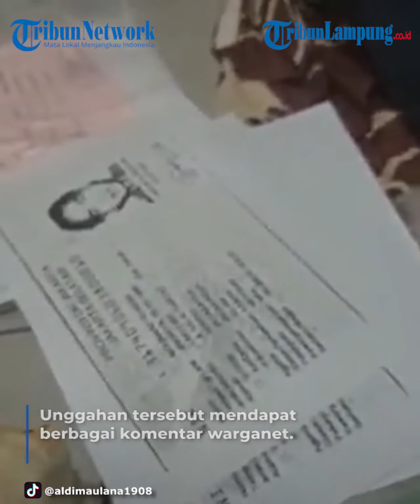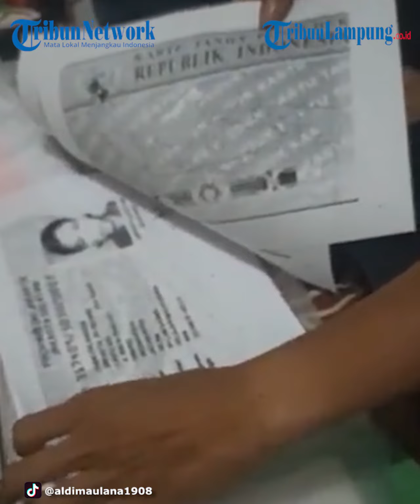Viral Momen Kocak Hasil Fotocopy KTP Sebesar Poster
KTP | Fotocopy KTP | Sebesar Poster | Berita Nasional | Video Viral
TRIBUNLAMPUNG - Viral Momen Kocak Hasil Fotocopy KTP Sebesar Poster
Sebuah video memperlihatkan momen kocak seorang pria memfotocopy KTP.
Terdengar dari video bahwa seorang pria memfotocopy KTP untuk mengurus SKJP, namun hasilnya diluar dugaan.
Pria tersebut tampak kebingungan melihat hasil fotocopy.
Ternyata hasil fotocopy KTP tersebut menjadi besar seukuran full kertas A4.
Sontak pemuda tersebut hanya bisa pasrah dengan hasil fotocopynya dan ditertawai oleh temannya.
Unggahan tersebut mendapat berbagai komentar warganet.